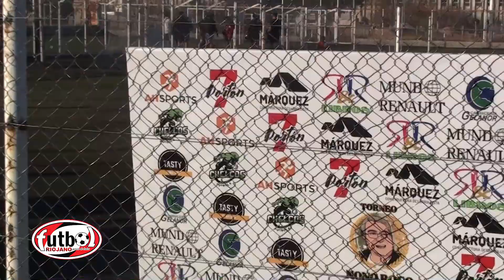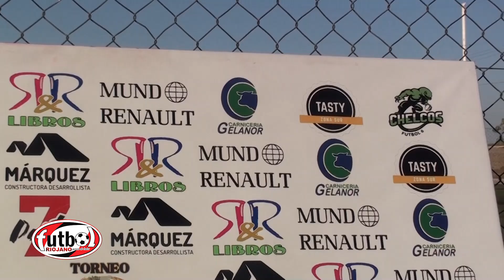Pumas Campeón de la Copa de Plata del Torneo F6 Chelcos